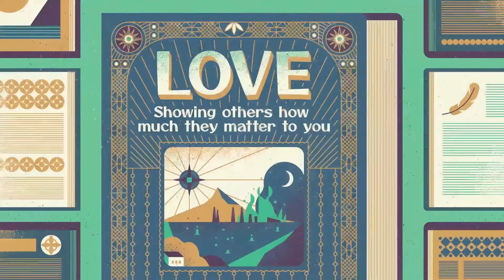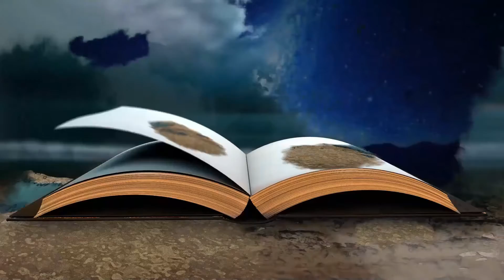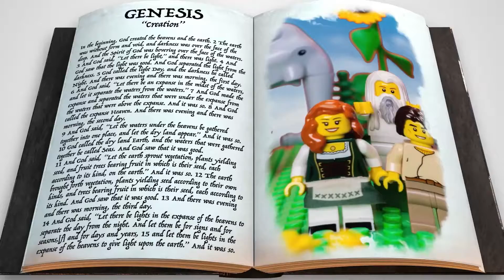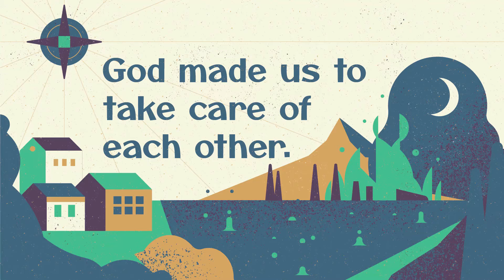Quest Kids K - 3rd Grade